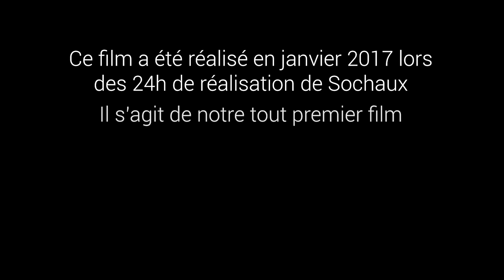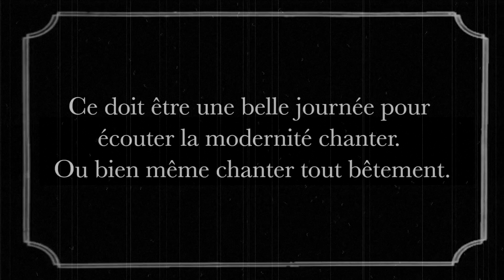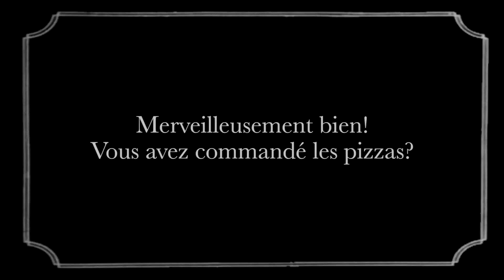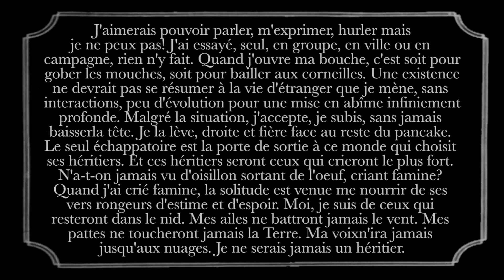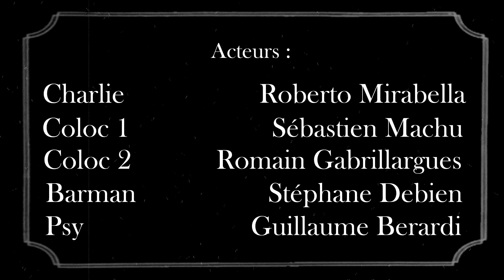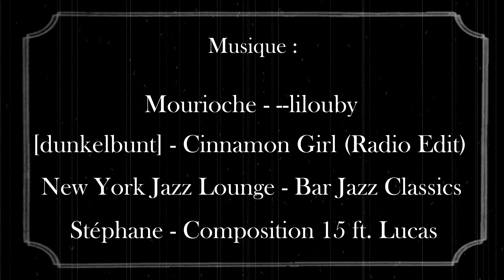Le rétro gardiste - 24h de Sochaux 2017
Voici l'interprétation du thème "Comme les autres" par les Seconds...
Un homme devient célèbre en vendant 8 mojitos.
Film réalisé dans le cadre du concours de réalisation 24h de Sochaux 2017.
Membres de l'équipe :
  Guillaume Berardi
  Roberto Mirabella
  Romain Gabrillargues
  Sébastien Machu
  Stéphane Debien
Merci à tous ceux qui apparaissent au générique.
Gardez la forme et à très vite !